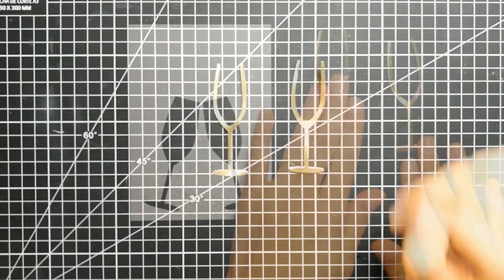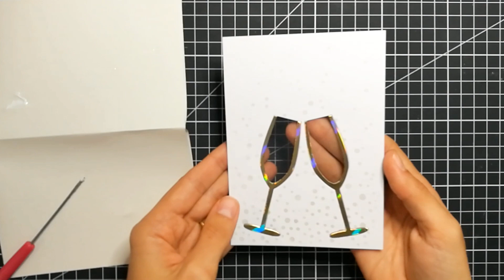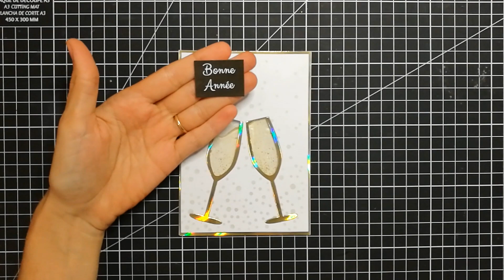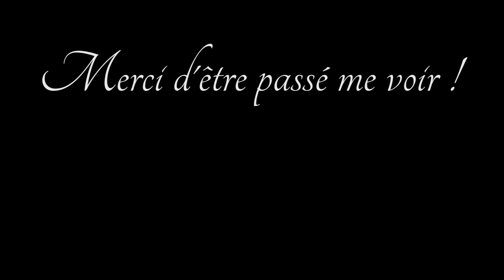TUTO CARTE : BONNE ANNEE - Carte SHAKER AVEC LIQUIDE ! CHAMPAGNE ! Très originale ! DIY Scrap ACTION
Comment réaliser une carte interactive très originale ! Peu de matériel nécessaire.
Pour plus d'infos DÉROULE-MOI ↓

Voici une carte de bonne année pour ceux qui aiment trinquer ! Une carte super originale, remplie de "champgne" ! A très vite !

Quelques produits utilisés :
- Petits sachets zip (lot de 100)
- - Très belle boîte de sequins – 12 couleurs – 2 tailles différentes par couleurs (4 et 5mm) !